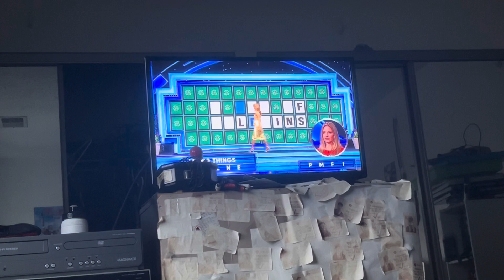Wheel of fortune great American cities - Lauren didn’t win $40,000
Yesterday night on wheel of fortune Lauren was off to a great start by picking up some cash. Lauren had won a vacation after solving the prize puzzle. Overall Lauren ended up being a big winner on wheel of fortune. When Lauren got to the bonus round she almost got the puzzle but didn’t win $40,000.